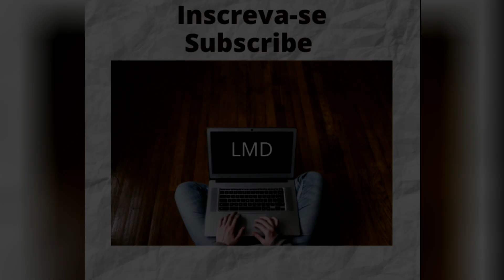ALEMANHA - GERMANY – Relax and Meditation # 72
A Alemanha é um país situado na Europa Ocidental com uma paisagem de florestas, rios, cordilheiras e praias do Mar do Norte. A nação tem mais de 2 milênios de história. Berlim, a capital, abriga cenários artísticos e de vida noturna.
Sendo o país mais rico da Europa e a quarta maior economia do mundo, atrás de Estados Unidos, China e Japão, a Alemanha possui uma economia bastante diversificada, sendo o terceiro país maior exportador do mundo.
A Alemanha é um dos países mais organizados do planeta, limpo e pontual, responsável e inteligente. E o melhor é que não faltam animação, belas paisagens, história e cultura. A Oktoberfest de Munique é uma verdadeira ode à cerveja e à vida. Concertos de Bach e Beethoven exemplificam a genialidade humana, enquanto edificações como o castelo de Neuschwanstein, perto de Füssen e a Catedral de Colônia mostram um pouco da história dessa nação que é um dos pilares da União Europeia.
O sistema de transporte do país é impecável, com trens, bondes, estradas e aeroportos moderníssimos.
O inglês é tido como segundo idioma, o que facilita bem a vida dos turistas não versados na língua de Goethe.
                                                   OooooooooooO
O objetivo deste vídeo é mostrar que podemos viver uma vida melhor.
Hoje em dia, como vivemos com preocupações constantes com os mais diversos problemas, nada melhor do que meditar, relaxar ou ouvir uma música calma e serena para acalmar o coração e também ver belas imagens da natureza.
Uma forma mais lenta de lidar com a vida pode acalmar a mente e relaxar os músculos, fazendo você se sentir mais tranquilo enquanto se livra do estresse do dia.
Se você se sente mais calmo quando está curtindo uma boa música, não é sua imaginação. A música tem o poder de desacelerar sua frequência cardíaca e respiração, diminuir sua pressão arterial e pode até mesmo fazer seus músculos relaxarem.
Devemos manter esta dica em mente: melodias lentas e belas imagens são ideais para nosso dia a dia.
                                                  OooooooooooO
Germany is a country located in Western Europe with a landscape of forests, rivers, mountain ranges and beaches on the North Sea. The nation has more than 2 millennia of history. Berlin, the capital, has artistic and nightlife settings.
As the richest country in Europe and the fourth largest economy in the world, behind the United States, China and Japan, Germany has a very diversified economy, being the third largest exporter in the world.
Germany is one of the most organized countries on the planet, clean and punctual, responsible and intelligent. And the best part is that there is no lack of animation, beautiful landscapes, history and culture. Munich Oktoberfest is a true ode to beer and life. Bach and Beethoven concerts exemplify human genius, while buildings like Neuschwanstein Castle, near Füssen and Cologne Cathedral show a little of the history of this nation that is one of the pillars of the European Union.
The country's transportation system is impeccable, with very modern trains, trams, roads and airports.
English is considered a second language, which makes life easier for tourists not versed in the Goethe language.
                                                 OooooooooooO
The purpose of this video is to show that we can live a better life.
Nowadays, as we live with constant concerns about different problems, nothing better than meditating, relaxing or listening to a calm and serene music to calm our hearts as well as viewing pretty nature images.
A slower way of dealing with your life, can quiet your mind and relax your muscles, making you feel soothed while releasing the stress of the day.
If you feel calmer when you’re enjoying good music, it’s not your imagination. Music has the power to slow your heart rate and breathing, lower your blood pressure, and it may even trigger your muscles to relax.
We must keep this tip in mind: Slow tunes and beautiful images are ideal for our daily lives.
                                                OooooooooooO
Thanks to the producer of the photo from Pexels and the producers of the videos and photos from Pixabay.
“No. 4 Piano Journey” and “No.10 A New Beginning” by Esther Abrami from Youtube Library.
                                               OooooooooooO